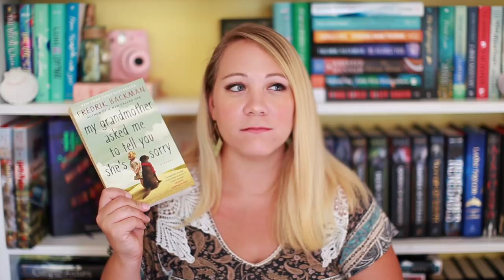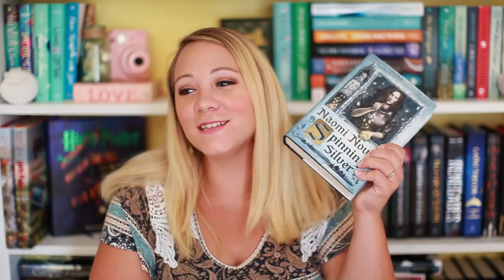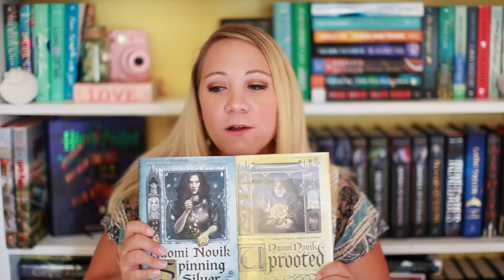AUGUST TO BE READ!!!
This is an interesting month in the fact that I am truly read whatever I feel in the moment. Let's hope it goes well!!

--Books Mentioned--
Ghosted by Rosie Walsh:
Good Luck with that by Kristinia Higgins:
My Grandmother asked me to tell you shes sorry by Fredrik Backman:
Spinning SIlver by Naomi Novak: